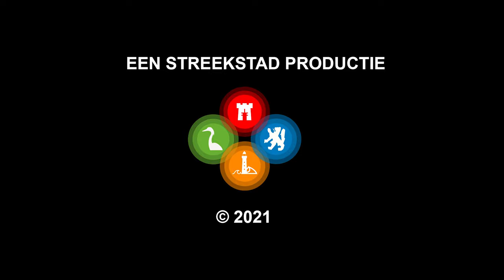De Rijp decor voor nieuwste bioscoopfilm met Sinterklaas: "Dorpje heeft alles"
De Rijp is deze week de filmset voor de nieuwste Grote Sinterklaasfilm, die eind dit jaar in alle bioscopen in Nederland gaat draaien. Die gaat Trammelant in Spanje heten. Daaraan doen bekende Nederlanders mee, zoals Robert ten Brink, Lennart Driessen, Noraly Beyer en Martien Meiland. Verder zijn er rollen weggelegd voor Peter R. De Vries die een rechercheur speelt, Chris Tates, Pamela Teeves en Filip Bolluyt, Party Piet Pablo, TV-kok Giovanni Ciminita en meer bekende gezichten die in de vorige Sinterklaasfilm ook al te zien waren.

Producent Lucio Messercola koos het dorpje uit als filmset nadat hij het toevallig ontdekte via vrienden. Na contact met de gemeente kwamen alle lichten op groen te staan. Alkmaar hoopt op mooie publiciteit die wellicht meer toeristen naar de regio trekt. "We proberen actief te bevorderen dat filmploegen naar de gemeente komen,” zegt Sandra van der Bijl van Alkmaar Marketing.

De filmcrew werkt vanuit de Grote Kerk. Opnames vonden maandag vooral plaats op de Grote Dam. Later in juli zullen nog meer draaidagen volgen in de buitenlucht. Voor Martien Meiland wordt het zijn filmdebuut: "“Ik vind het enig om een rol te mogen vertolken in de nieuwe Sinterklaasfilm, dit wordt mijn filmdebuut. Ik vind het ontzettend spannend, maar kijk er enorm naar uit om onderdeel zijn van de film.”

De Grote Sinterklaasfilm: Trammelant in Spanje is vanaf 6 oktober te zien in de Nederlandse bioscopen.